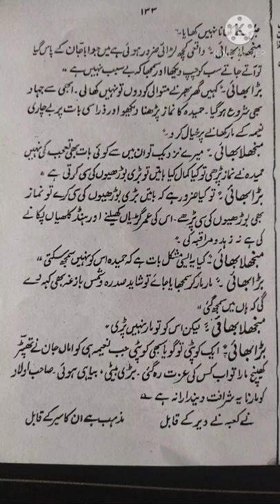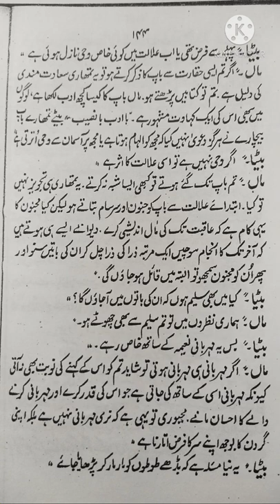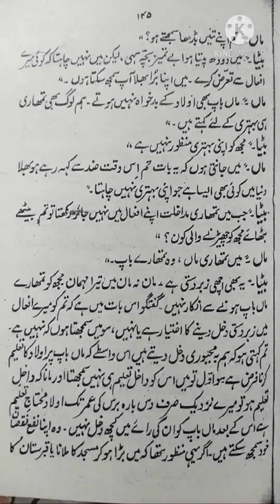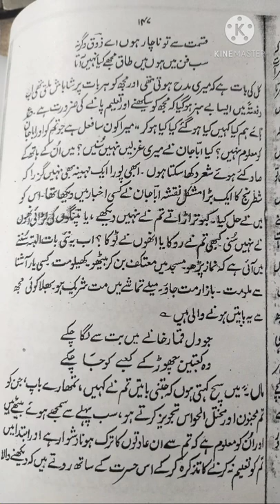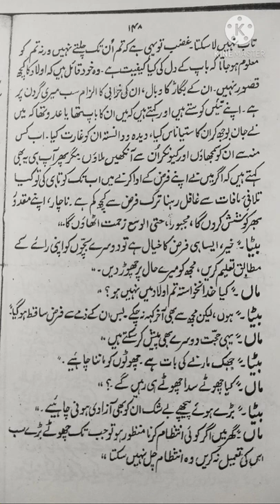Tauba Tun Nusooh ep 11